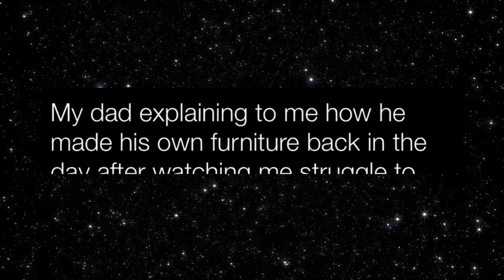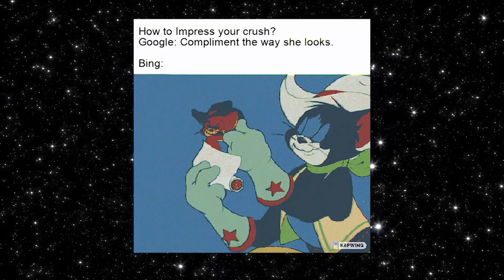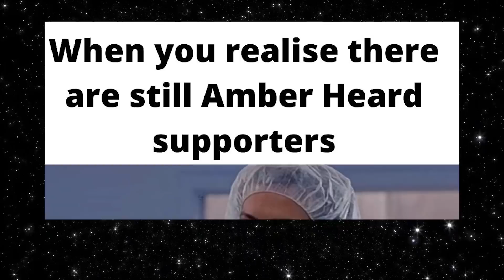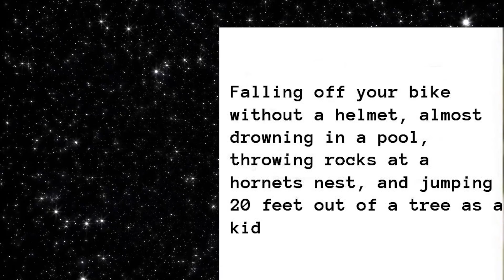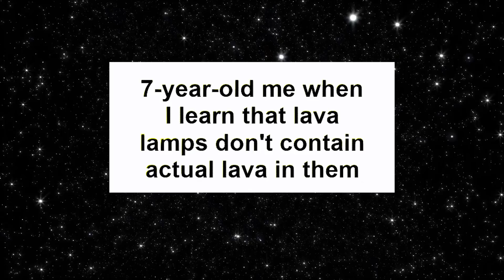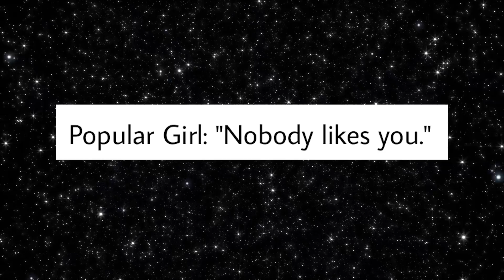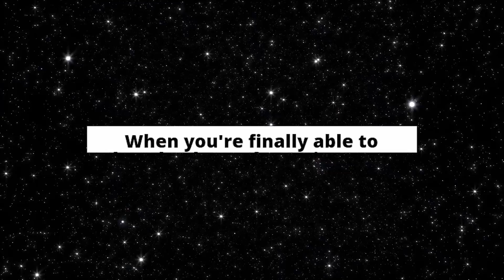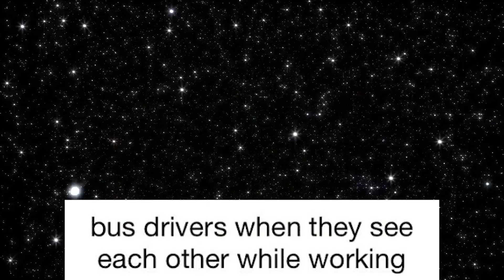memes with no CONTEXT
top posts from r/memes